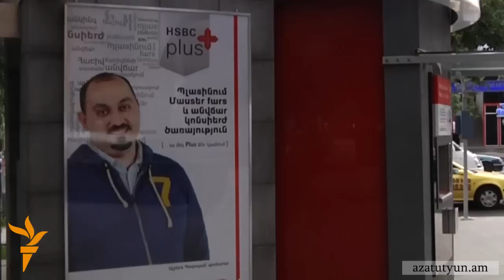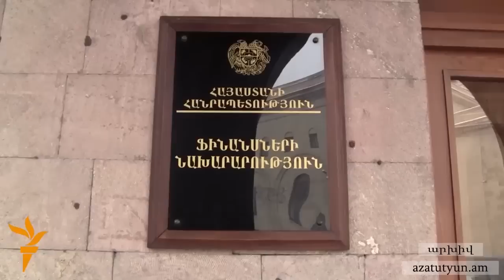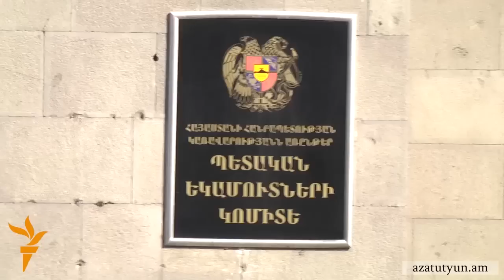Պարտադիրի պահումները չկատարած հաշվապահները ենթարկվում են «հոգեբանական ճնշման»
Շատերն այն հաշվապահներից, ովքեր անցած ամիս չեն կատարել պարտադիր կուտակային կենսաթոշակային պահումները, այս ամիս էլ չեն պատրաստվում դա անել: